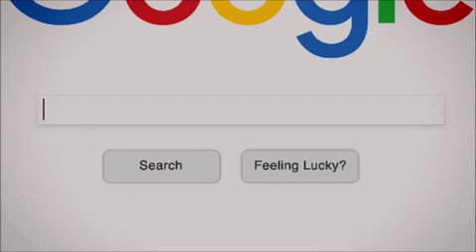MIA TALERICO (Charlie from Good Luck Charlie) RAP SONG VIDEO (Paige On Brat's Mani)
THIS IS THE VIDEO OF MIA TALERICO'S RAP SONG. THIS IS THE RAP SHE SANG FOR MANI (THE WEB SERIES SHE'S ON AT THE BRAT'S CHANNEL AS PAIGE)